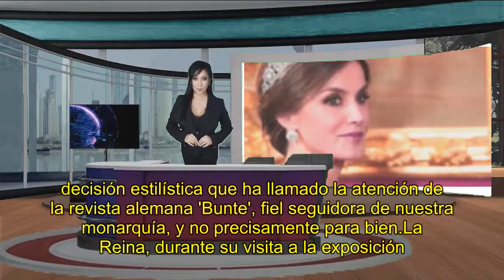La prensa alemana critica el último look del año de Letizia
"¿Tendencia o descuido?", titula la revista germana 'Bunte' sobre el sencillo outfit a lo working girl de la Reina